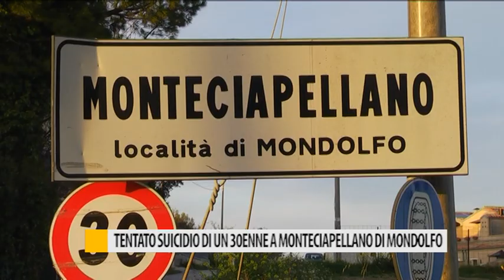Tentato suicidio di un 30enne a Monteciapellano di Mondolfo